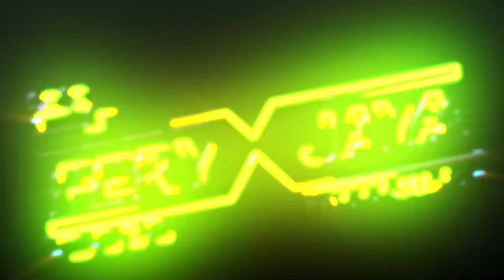NEW ESCOBAR - JANJI SUCI - MOZZA PALLOZA - KHITANAN RANGGA WIJAYA KUSUMA - TROSO PECANGAAN JEPARA